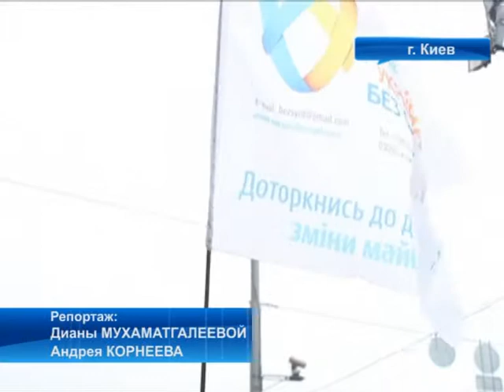Колонна туристов выдвинулась из Киева в кругосветный велопробег